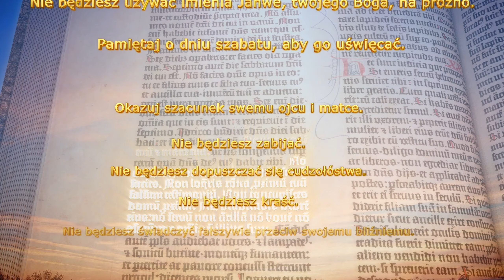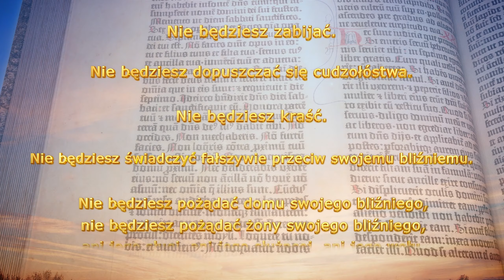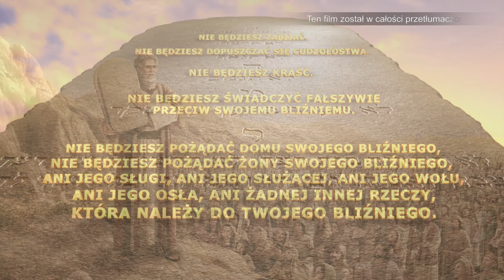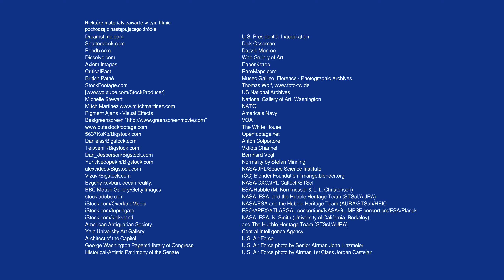Bóg ustanawia Prawo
Chrześcijański film dokumentalny | Bóg ustanawia Prawo (Fragmenty)

Gdy Mojżesz wyprowadził Izraelitów z Egiptu, Bóg ustanowił prawo i przykazania, które kierowały ich życiem na ziemi i nauczyły ludzi, jak oddawać cześć Bogu. Te przykazania i prawo nie tylko prowadziły Izraelitów przez życie, ale wyznaczały też standardy formowania się konstytucji wśród pokoleń, które miały dopiero nadejść, kładąc fundament pod systemy prawne przyszłej ludzkości.